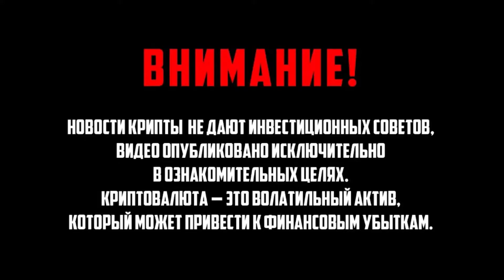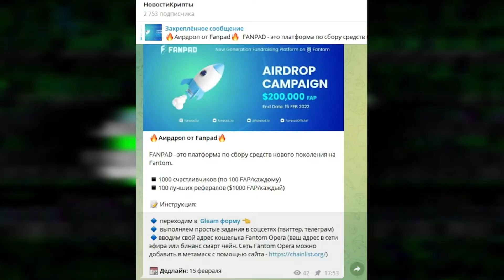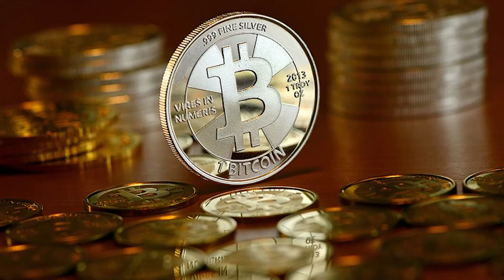Час назад! США пошли по стопам РФ: неожиданное решение. Удар по крипторынку - затронет каждого!